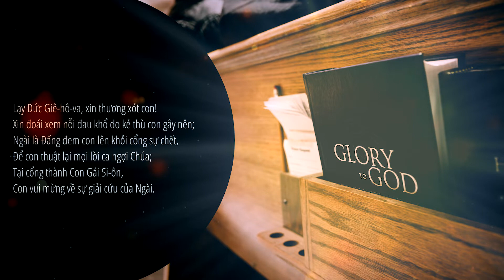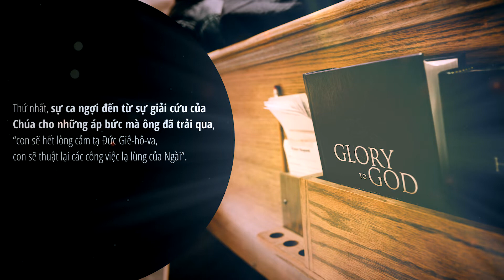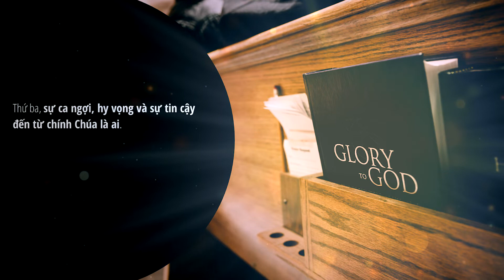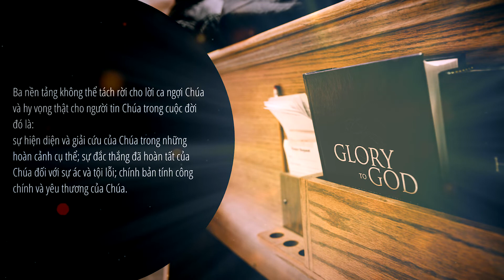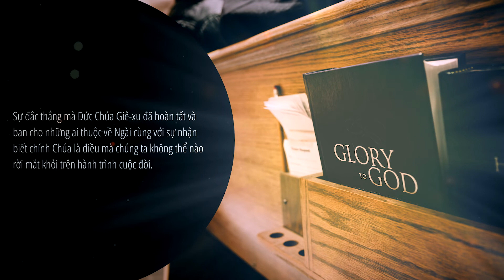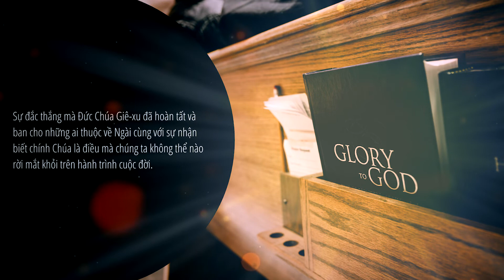[TƯƠNG TÁC THÁNH KINH] 🌿 THI THIÊN 9 🌷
Kinh thánh: THI THIÊN 9
🌿 Bài viết: Nhóm Thông Công
🌿 Giọng đọc: Văn Huy - Bích Phượng

🌵 Chúng ta học được các điều sau qua Thi thiên 9.

🌵 Thứ nhất, sự ca ngợi đến từ sự giải cứu của Chúa cho những áp bức mà ông đã trải qua, “con sẽ hết lòng cảm tạ Đức Giê-hô-va, con sẽ thuật lại các công việc lạ lùng của Ngài”. Không thể phủ nhận rằng Đa-vít không ít lần kinh nghiệm sự giải cứu của Chúa và sự đồng hành của Chúa với ông qua những lúc gian truân cũng như lúc thịnh vượng.

🌵 Thứ nhì, sự ca ngợi và hy vọng đến từ cái nhìn vào sự đắc thắng đã hoàn tất trong tương lai, Đa-vít hát. C.5-6
“5 Chúa đã quở trách các nước, hủy diệt kẻ ác,
Vĩnh viễn xóa sạch tên của chúng.
6 Các kẻ thù đã bị hủy diệt đời đời;
Chúa phá đổ các thành của chúng;
Ký ức về chúng cũng tiêu mất rồi.”
Có thể khó hiểu tại sao Đa-vít hát ca ngợi rằng Chúa ĐÃ huỷ diệt kẻ ác và vĩnh viễn xoá sách tên của chúng và đồng thời ông cầu nguyện xin Chúa thương xót và giải cứu ông khỏi những áp bức của những kẻ thù nghịch. Đó là vì ông đang nhìn thấy sự đắc thắng cuối cùng của Chúa trong lúc đang đứng tại chỗ gian truân của hiện tại. Lời cầu nguyện xin giải cứu của ông hòa làm một với sự ca ngợi Chúa vì Ngài đã đắc thắng.

🌵 Thứ ba, sự ca ngợi, hy vọng và sự tin cậy đến từ chính Chúa là ai. Thi-thiên 9 bày tỏ Chúa là Đấng công chính tuyệt đối đang ngồi trên ngôi phán xét, và chính Đấng phán xét công minh đó cũng là Đấng lắng nghe và chỗ nương náu cho những ai trông đợi và tin cậy nơi Ngài. Ngài quan tâm và lắng nghe đến tiếng kêu cứu của họ. “Lạy Đức Giê-hô-va, những người biết danh Ngài sẽ tin cậy Ngài, vì Ngài chẳng từ bỏ người nào tìm kiếm Ngài”
Tóm lại, ba nền tảng không thể tách rời cho lời ca ngợi Chúa và hy vọng thật cho người tin Chúa trong cuộc đời đó là: sự hiện diện và giải cứu của Chúa trong những hoàn cảnh cụ thể; sự đắc thắng đã hoàn tất của Chúa đối với sự ác và tội lỗi; chính bản tính công chính và yêu thương của Chúa.

🌵 Nếu bạn cảm thấy như thể Chúa đang không ở bên cạnh mình trong lúc đau thương này, thì cũng nhớ rằng chính Đa-vít cũng nhiều lần than vãn rằng: Chúa ơi, Ngài ở đâu? Rồi kẻ thù ông cũng kiêu ngạo rằng Đức Chúa Trời của nó ở đâu? Và chính ông cũng kinh nghiệm rằng Chúa đã giải cứu ông và đồng hành cùng ông trong gian truân của ông. Đức Chúa Trời không thả chúng ta vào một cuộc đua rồi đứng từ xa để nhìn chúng ta nỗ lực về đích. Hãy tập nhìn lại và xin Chúa cho bạn nhận thấy Ngài đã đồng hành và giải cứu bạn như thế nào. I Cô-rinh-tô 10:13 Phao-lô viết “Những thử thách đến với anh em, chẳng có điều nào quá sức loài người. Đức Chúa Trời là Đấng thành tín, Ngài không để anh em bị thử thách quá sức mình đâu! Nhưng trong thử thách, Ngài sẽ mở đường cho ra khỏi, để anh em có thể chịu được.”

🌵 Không dừng lại ở đó, sự đắc thắng mà Đức Chúa Giê-xu đã hoàn tất và ban cho những ai thuộc về Ngài cùng với sự nhận biết chính Chúa là điều mà chúng ta không thể nào rời mắt khỏi trên hành trình cuộc đời. Hãy cầu nguyện cho chính mình và cho anh em như cách mà Phao-lô cầu nguyện cho hội thánh Ê-phê-sô: “17 Tôi nài xin Đức Chúa Trời của Chúa chúng ta là Đức Chúa Jêsus Christ, là Cha vinh quang, ban cho anh em linh của sự khôn ngoan và sự mặc khải, để anh em nhận biết Ngài. 18 Tôi cũng xin Ngài soi sáng con mắt của lòng anh em, để anh em biết niềm hy vọng mà Chúa đã gọi anh em đến là gì, sự phong phú của cơ nghiệp vinh quang Ngài trong các thánh đồ là thể nào, 19 và đâu là quyền năng vĩ đại không dò lường được của Ngài đối với chúng ta là những người tin, theo sự tác động của quyền năng siêu việt của Ngài.”

⏳⏳ ⏳  Câu hỏi suy ngẫm:
Trong môi trường bạn đang được đặt để, bạn thực hành sống công chính bằng những cách nào? ❓

🛐🛐🛐 Cầu nguyện:
Lạy Đức Giê-hô-va, bài ca của Đa vít cũng là bài ca của chúng con. Chúng con sống trong một thế giới đổ vỡ, một thế hệ gian ác. Chúng con nhiều lần thắc mắc, Đức Chúa Trời ở đâu. Chúng con nhiều lần ngã lòng, bởi công lý bị bóp méo. Giữa những thắc mắc, ngã lòng, xin cho chúng con như Đa-vít, vẫn hết lòng cảm tạ Ngài, thuật lại các việc lạ lùng của Ngài, ca ngợi danh Thánh Ngài, chẳng bởi vì hoàn cảnh chúng con ra sao, mà bởi Đức Chúa Trời con là ai. Đức Chúa Trời chúng con là Đức Chúa Trời của công bình, nhưng cũng là Đức Chúa Trời của yêu thương, là nơi ẩn náu của chúng con. Dẫu bao gian nan, dẫu điều ác lan tràn, xin cho chúng con nhớ bàn tay Ngài vẫn đang nắm quyền, vẫn đang bồng ẵm mỗi cuộc đời chúng con. Chúng con tin vào công lý, chẳng bởi sự công bình của riêng chúng con, mà bởi Ngài là Đấng thực thi công lý, theo cách, theo thời điểm của Ngài. Xin cho chúng con ngửa trông Ngài, ngửa trông sự công chính của Ngài sẽ thực thi hoàn toàn trên đất. Con cầu nguyện trong danh Chúa Giê-xu Christ. Amen.